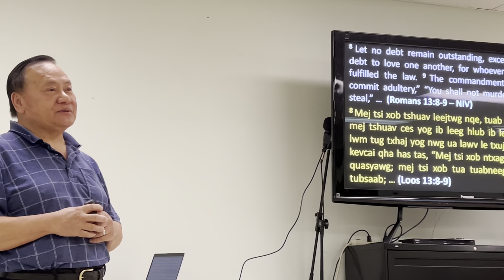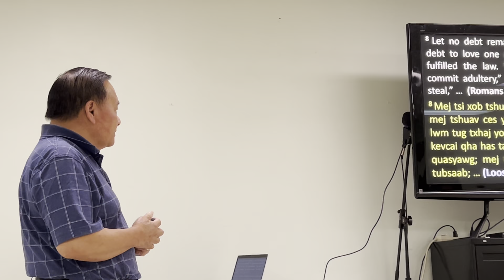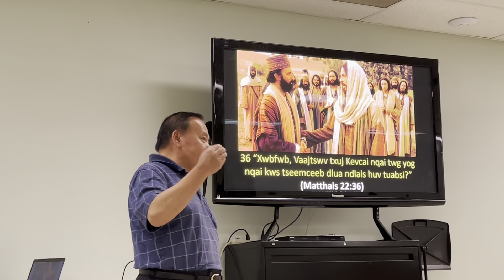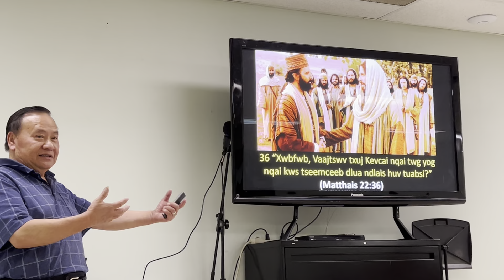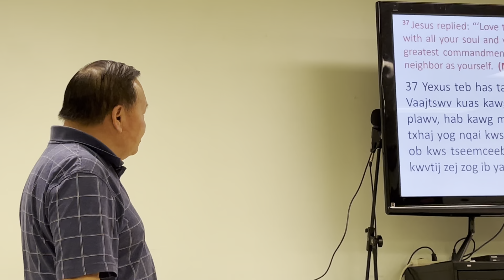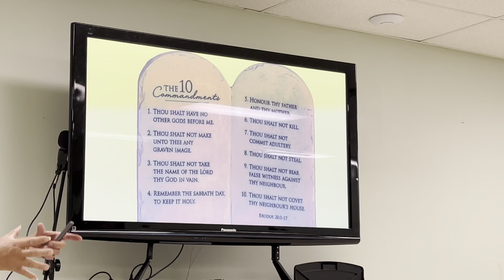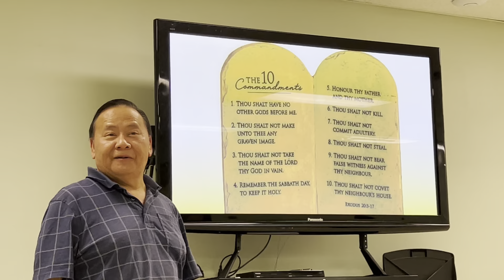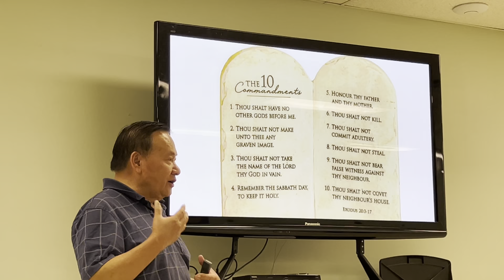Ib leeg hlub ib leeg